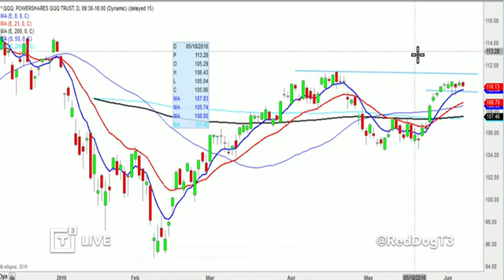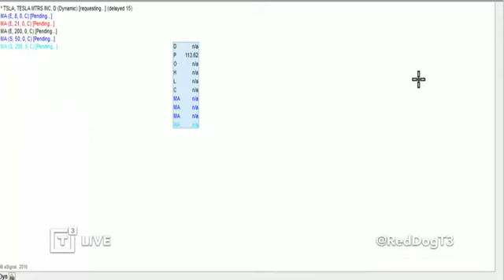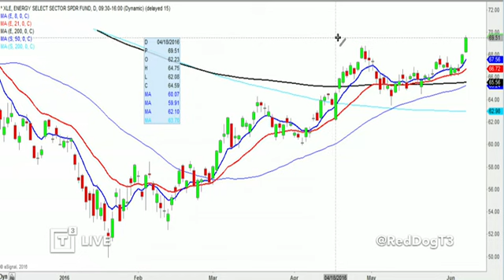Daily Recap: Fading The Move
Scott Redler, Chief Strategic Officer of T3 Live and T3 Trading Group, LLC. hosts the Daily Recap for Tuesday, June 7, 2016, sharing trading ideas, his personal point of view about today's market activity as well as analyzing stock charts and indices he and traders from the T3 Live community are actively watching together with the help of the Virtual Trading Floor (VTF) throughout the trading day, to help you improve your stock market trading performance.

$SPX $NFLX $QQQ $JPM $BAC $AAPL $TSLA $USO $XLE $OIH $UWTI